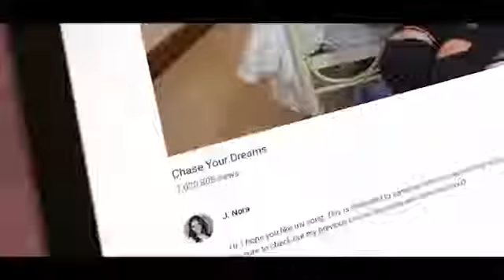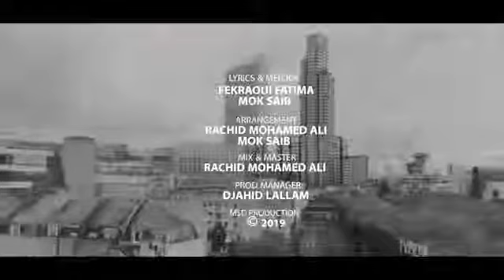Mok saib ~kahlet laayoune new 2019 (official music vidéo )